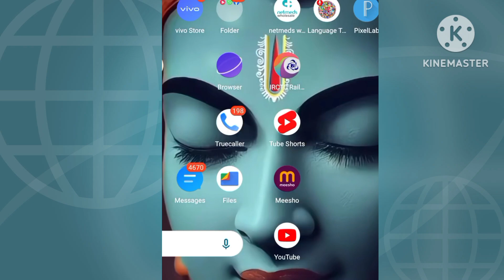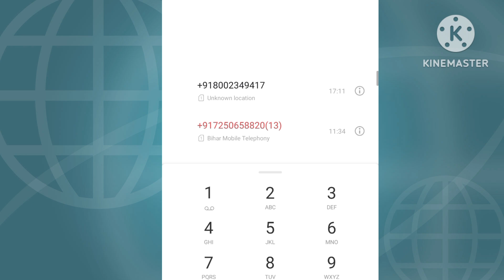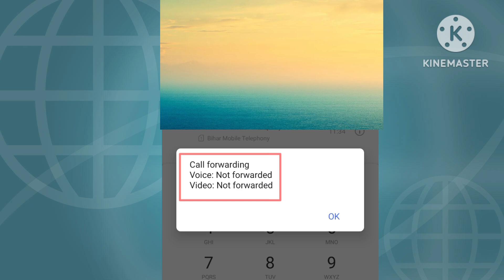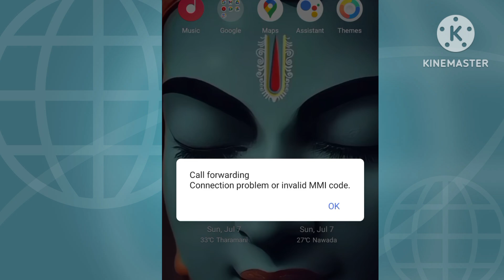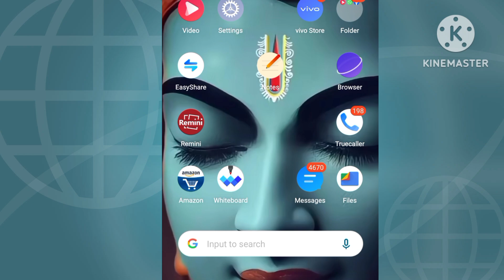CALL FORWARD || होने से हीं होता है आपके साथ ऐसा इससे बचे | ACNT को बचाएं नही तो पैसा खाली जायेगा